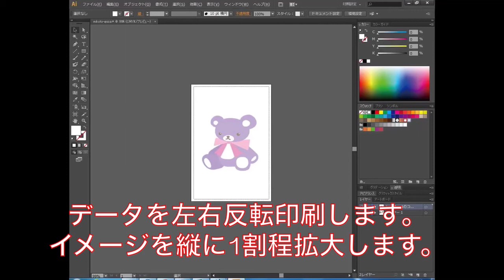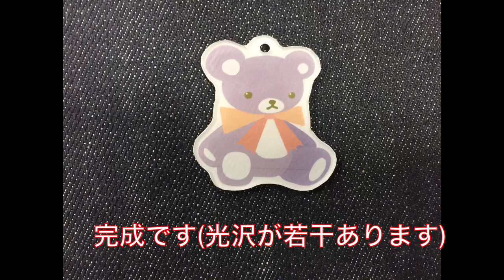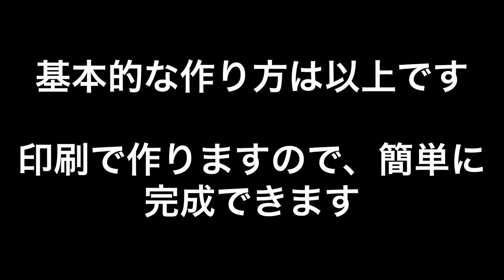ちぢめるカード 作成手順 改訂版【プラ板】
長年の大人気商品ちぢめるカードの作成手順改訂版です。
インクジェット印刷でハサミカットも割れずに安心です。
出来上がりごは反対側がザラザラしているため、見栄えが綺麗です。
お試しでない方は1度、ご参考ください。